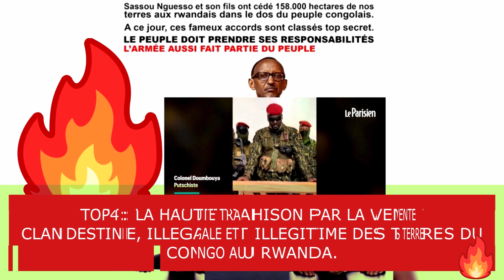💥TRÈS EN COLÈRE, DESPOTE SASSOU NGUESSO MENACE SON FETICHEUR D'AVOIR CONFIRMÉ LE TOP 5 DE SA CHUTE.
N’ayez pas honte de le dire, la famille NGUESSO est une honte pour la république, honte d’avoir régressé le pays, honte d’avoir vendu nos terres aux rwandais.
Toute dictature a durée de vie limitée. Ne lâchons rien ❤❤❤ Sassou Nguesso est fini, il va tomber ❤❤❤ __________________________________Soutenez la libre et vraie résistance.  Toko longa
Congo-Brazza bientôt libéré par ses dignes fils.